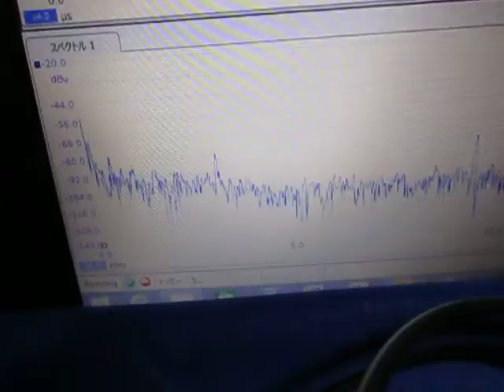超音波テスター専用プローブ ultrasonic-labo